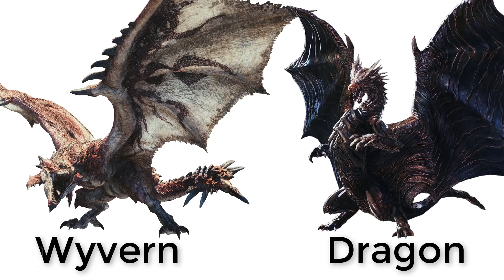อัพเดทข้อมูล MH World [ประจำเดือนมกราคม]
อัพเดทอีหนึ่งรอบก่อนเล่นจริง เหล่าฮันเตอร์พร้อมกันแล้วหรือยัง!